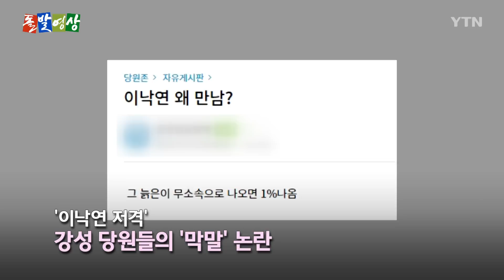[돌발영상] 유쾌한 결별 (이상민 의원 "민주당과 결별할 사람 20명 이상(?)") / YTN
더불어민주당 이상민 의원의 '유쾌한 결별' 발언이 화제입니다.

당내 20명 이상 '유쾌한 결별'에 동참할 가능성이 있다며 분당 가능성을 시사했는데요.

민주당은 '해당 행위'라며 이 의원에게 경고 조치를 내렸습니다.

한편, 20명이란 숫자에 의문을 품는 사람도 있었습니다.

감사합니다.